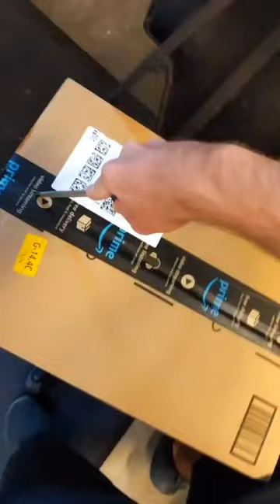Graffiti Art on a Basketball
I'll take any excuse to bust out spray cans on a project - this was a perfect opportunity. I had never painted a basketball before, but after this I think I'll be painting many more. 🏀